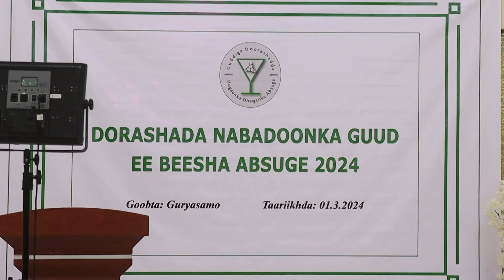Beesha Absuge oo dooratay Nabadoonka Guud ee bessha Muqaalkan waxaad ka arki kartaa